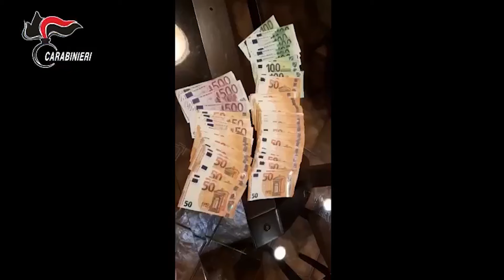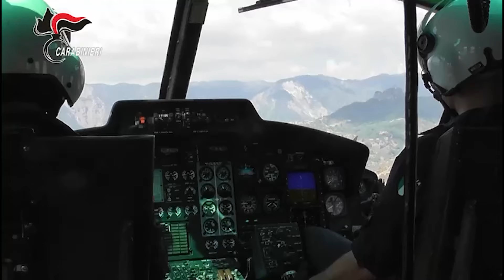Locri: Processo "Eureka", 32 indagati rinviati a giudizio